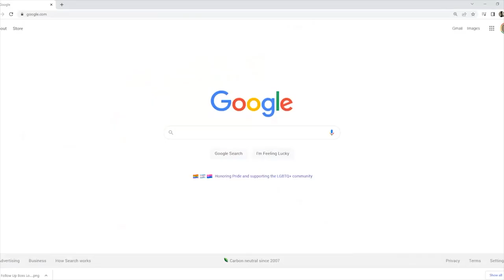1112: Buy Back Your Time With Dan Martell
Want to reclaim your freedom while building your real estate empire? You can! On today’s podcast with Dan Martell, we discuss his new book, Buy Back Your Time. In addition to explaining how agents can build thriving businesses while living their best lives, Dan outlines exactly where to start with outsourcing. Tune in and discover what you can start doing today for a better life and a more successful business tomorrow.